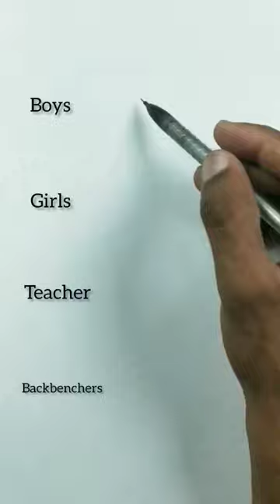wait for backbenchers